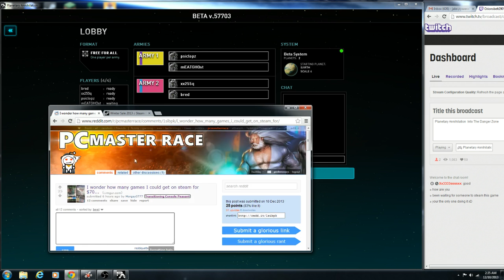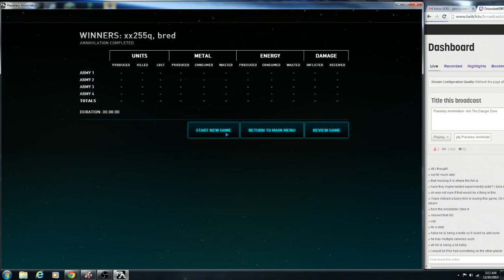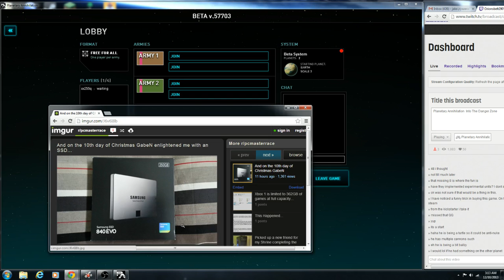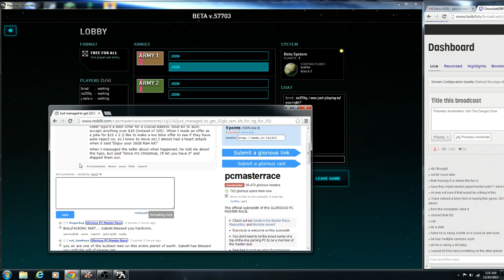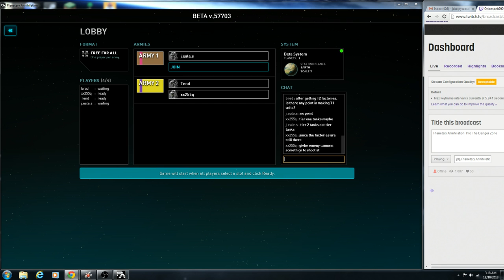Planetary Annihilation Match 1 part 1